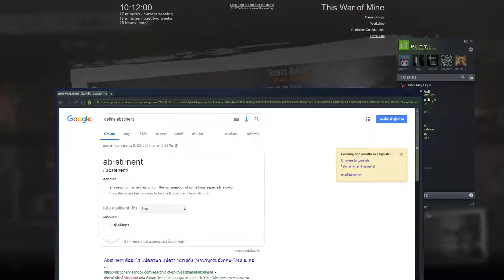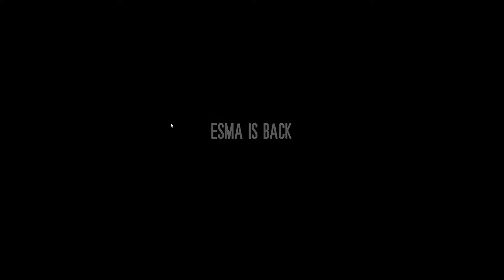This War of Aldelo - Stories DLC - The Last Broadcast Part 1/2 *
This War of Mine Stories เนื้อเรื่อง The Last Broadcast [DLC ตัวที่ 2]

เรื่องราวของ Malik และ Esma ที่ติดอยู่ท่ามกลางสงคราม โดยที่ Malik เป็น DJ เก่า และพิการ ชีวิตเหลืออยู่เลยตั้งใจจะใช้สถาณีวิทยุให้กำลังใจคนที่ติดอยู่ในสงครามเหมือนๆกับเขา Esma รักสามีมีหน้าที่เป็นขา ออกหาข่าวมาให้ Malik ตีแผ่

ก็เรื่องราวนี้เป็นการเล่นของผมนะ ตัดสินใจอะไรก็ไม่ได้วางแผนทำไปตามความรู้สึก

Esma's Reflection
15:42 ข่าวแรก [ก่อนได้ข่าวก็ย้อนกลับไปดูละกัน เอาจังหว่ะสรุป]
39:03 ข่าวที่สอง
1:05:22 ข่าวที่สาม

This War of Mine เป็นเกมส์ที่แสดงถึงความโหดร้ายของสงคราม และผลกระทบของมันที่มีต่อประชาชน
เราเล่นเป็นประชาชนที่ติดอยู่ในเมืองที่ห้อมล้อมไปด้วยสงคราม ต้องพยายามเอาชีวิตรอด ทั้งจะหนีออกไป หรืออดทนจนกว่าสงครามจะจบ
พบกับทางเลือกบีบใจมากมาย ว่าจะเอาพวกรอด ไม่สนใจคนอื่น หรือ จะเป็นคนดีแต่เอาชีวิตทุกคนไปเสี่ยง

ก็ Playlist นี้จะเล่นเนื้อเรื่องของหลายๆคนไปเรื่อยๆ จนกว่าจะจบ (นานๆเล่นทีแหละ)